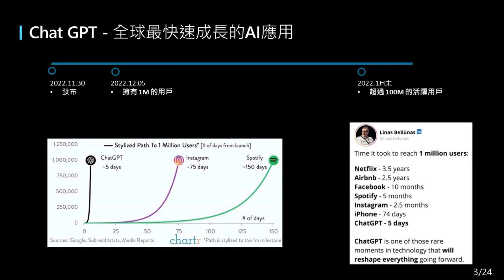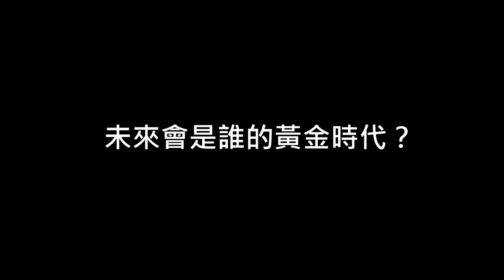20230318長風基金會【突破論壇】生成式AI帶來的衝擊與挑戰｜精選特輯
ChatGPT在全世界刮起一陣旋風，使「生成式人工智慧」的突破性發展引起高度關注。將來AI機器人可以創作出全新的內容，從歌曲、畫作、詩詞、小說，到新聞報導、文案撰寫、行銷分析、學校作業，都可以輕易產出。而搜尋引擎檢索效能的強化，也激起了相關產業的全面競爭。這個發展看似帶來許多便利，但同時也充滿各種隱憂。

生成式人工智慧的產物是否會變成有心人士散布假訊息的利器？其著作權的歸屬應該如何認定？ AI的回覆是否會加強刻板印象及社會偏見？法律能否跟得上科技突破，對生成式人工智慧有所規範？